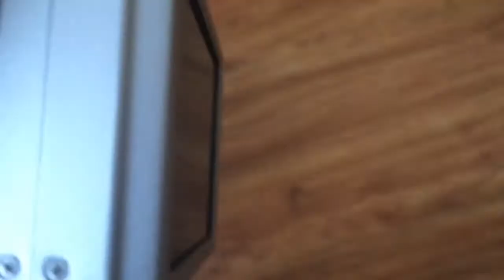ВЛОГ #5 ЕДИН РАЗЛИЧЕН ПЪТ И МОЯТА СУТРИН